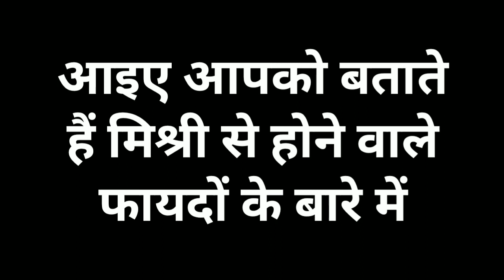आइए आपको बताते हैं मिश्री से होने वाले फायदों के बारे में